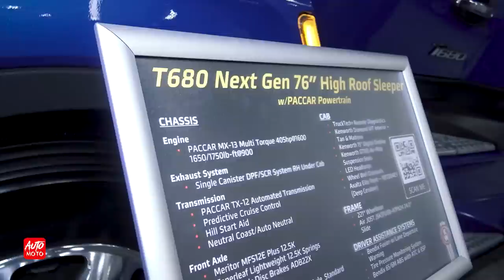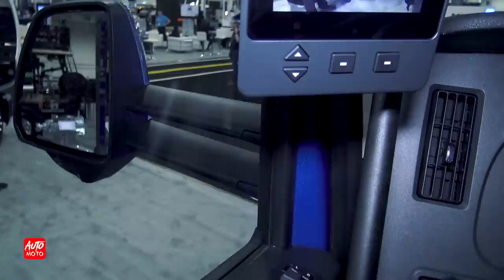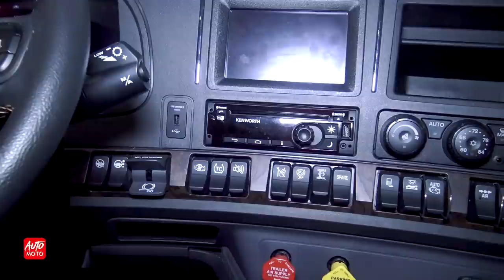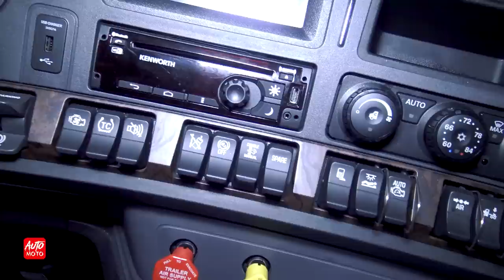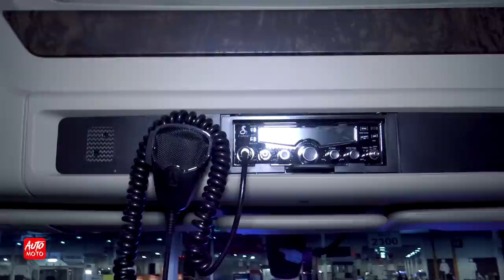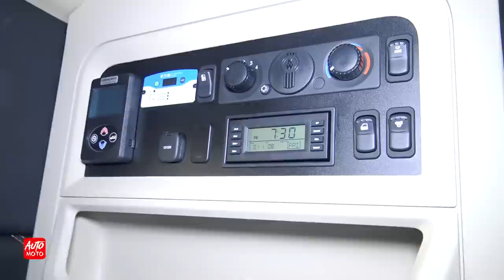2023 Kenworth T680 Next Gen 76inch High Roof Sleeper - Exterior And Interior - Truck World 2022